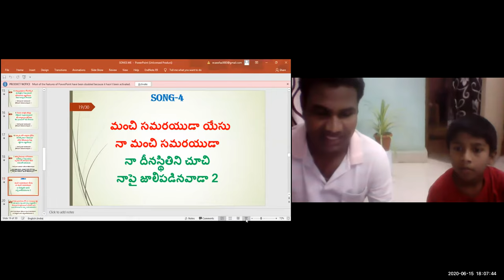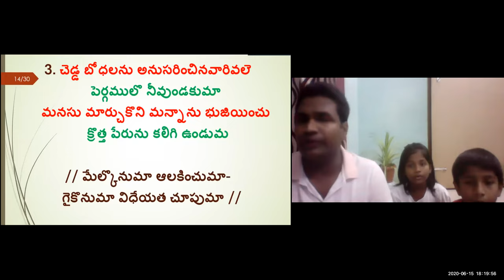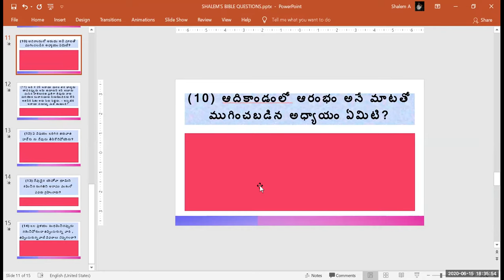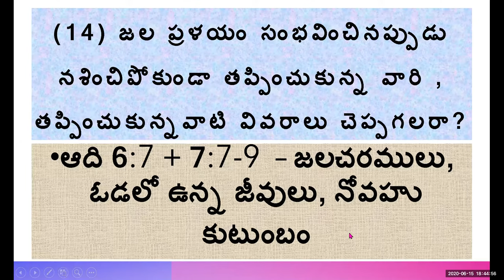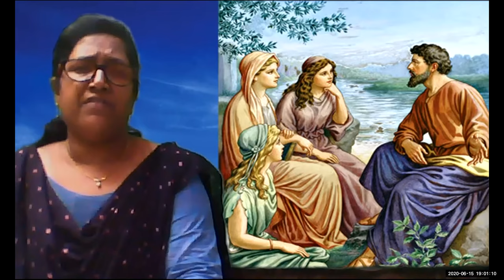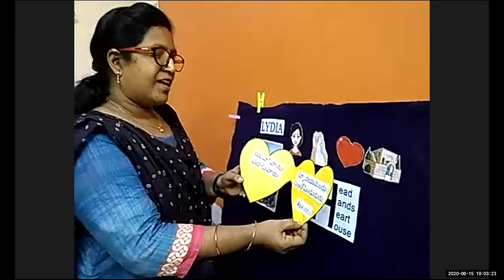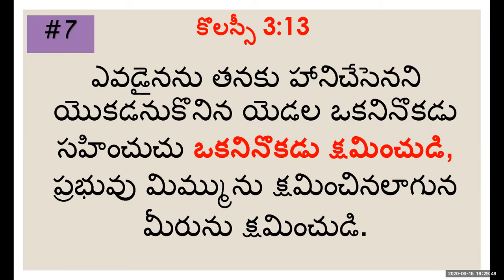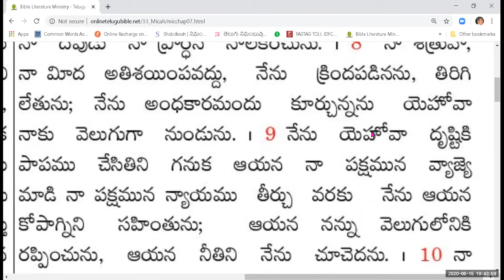15 JUNE 2020 LYDIA LESSON BY NIRMALA పదహారణాల క్రైస్తవ జీవితం